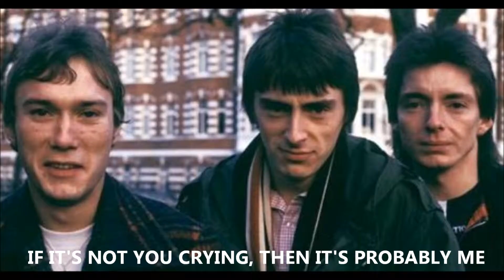The Jam - Billy Hunt (On screen Lyrics)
The Jam   Billy Hunt. Track taken from the 1978 studio album 'All Mod Cons'